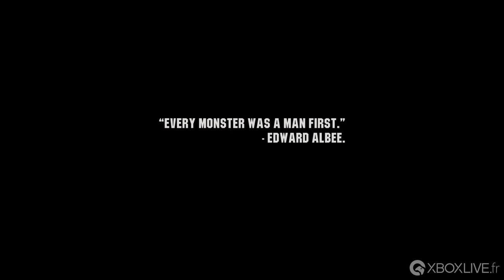GAMEPLAY Xbox One - Wasteland 3 | 30 minutes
Dans Wasteland 3, le sort de l'Arizona est lié à celui du Colorado. Vous êtes un ranger du désert, luttant dans un combat désespéré pour sauvegarder votre Arizona bien-aimé, lorsque le Patriarche autoproclamé du Colorado vous promet son aide si vous accomplissez la mission qu'il ne peut confier qu'à un outsider : sauver son pays des griffes de ses trois enfants assoiffés de sang.

Wasteland 3 est un RPG post-apocalyptique d'inXile entertainment proposant des combats tactiques exigeants, des heures d'exploration et une histoire complexe et interactive pleine de rebondissements, de péripéties et de décisions morales à prendre. Jouez en solo ou en coopération en créant votre équipe de rangers, personnalisez-les avec des attributs et des capacités selon votre style de jeu et transformez votre véhicule, le Kodiak, en une véritable machine de guerre. Sauver le Colorado ne va pas être une tâche facile, mais l'Arizona compte sur vous, alors... ne faites pas tout foirer.